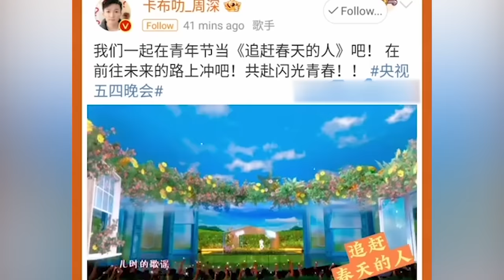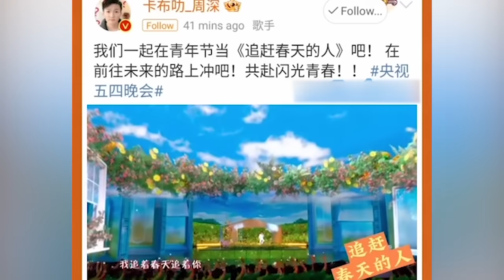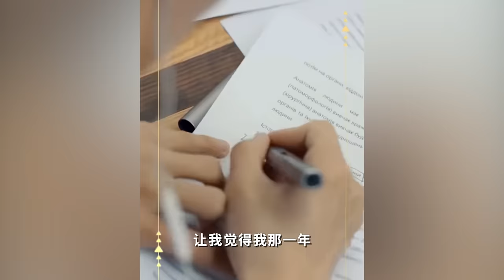【周深】五四晚会后台：生米调戏喊「小白粥」害羞的宝贝！又被人拉着合影好受欢迎，中国歌坛巨星周深在被更多人看见！！